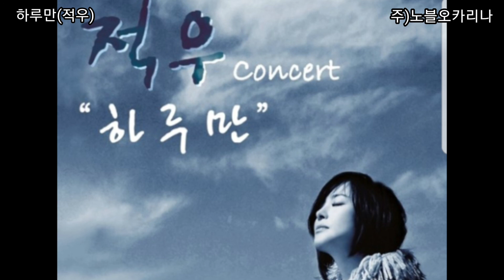하루만(적우)-팬플룻(이종원)Panflute